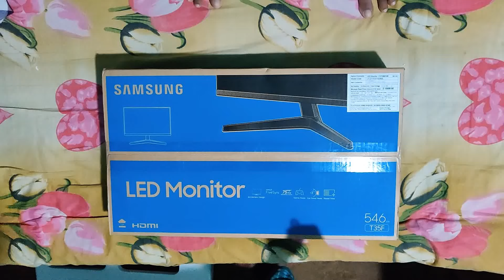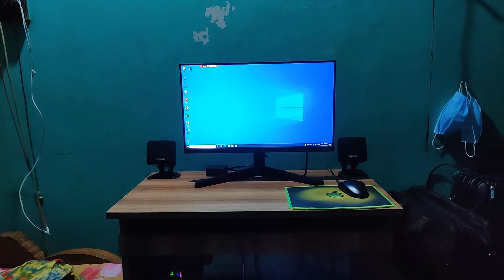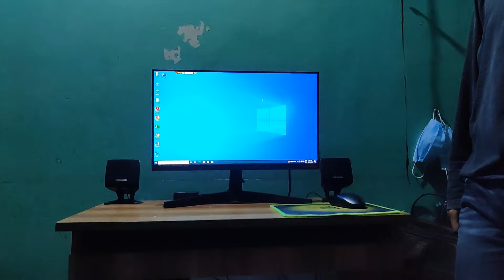SAMSUNG LF22T350FHW 22 inch Full HD IPS LED Monitor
SAMSUNG LF22T350  Monitor
SAMSUNG LF22T350 22 Full HD Monitor